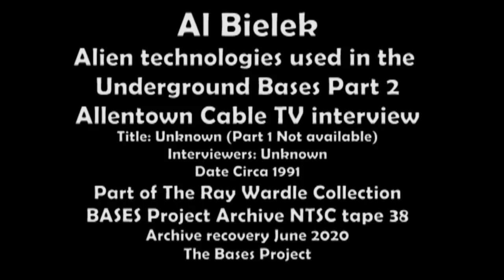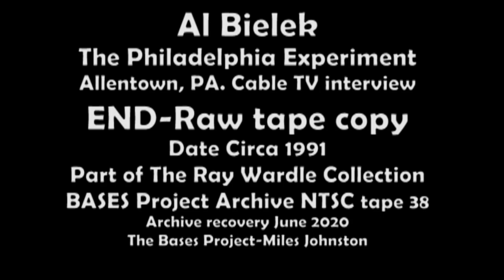Al Bielek Allenstown Cable TV Interview circa 1991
Rare Al Bielek interview. This is the second appearance on this Allenstown's cable station, with this raw camera copy of an interview focusing on the ET's, the Greys and not his usual subject, the Philadelphia experiment .
There are subtle and important details here.
With thanks to Ray Wardle's NTSC Collection at The Bases Project